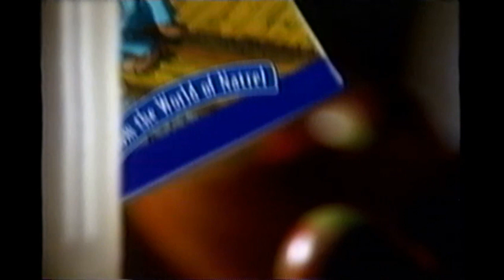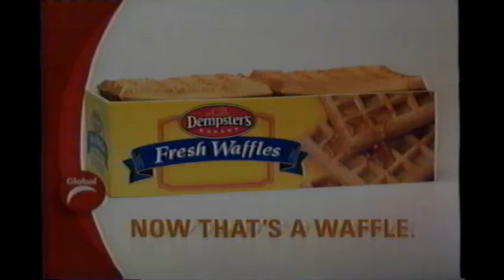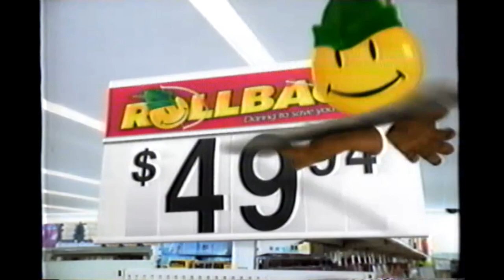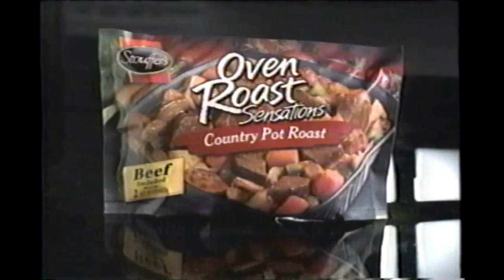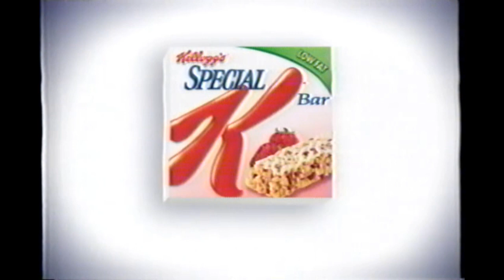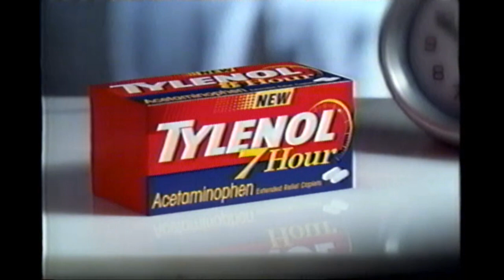Global commercials (February 6th, 2003)